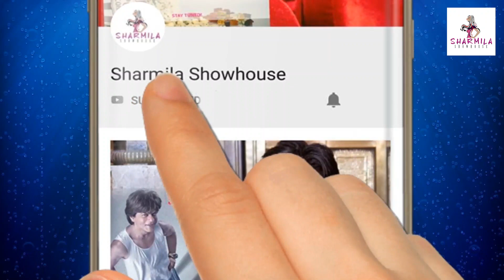কঙ্গনা, কাজলকে দারুণ mimicry করে দেখালেন শ্রাবন্তী | Srabanti | Kangana | Kajol